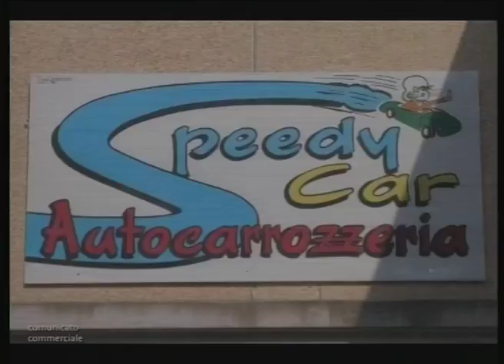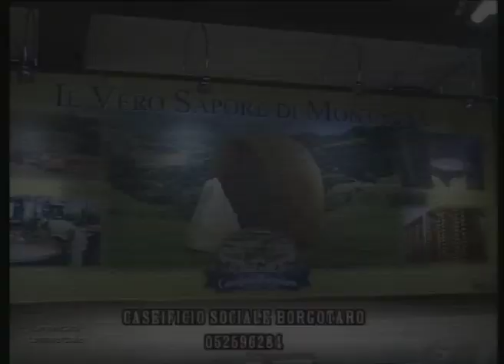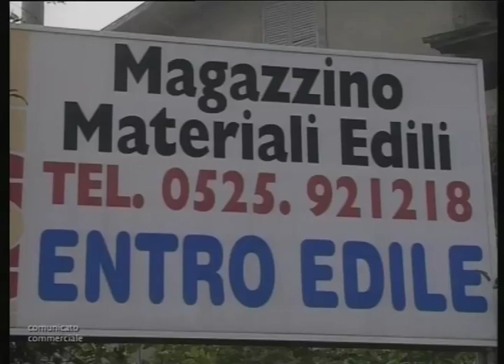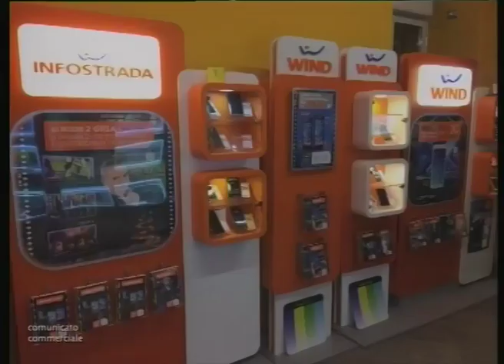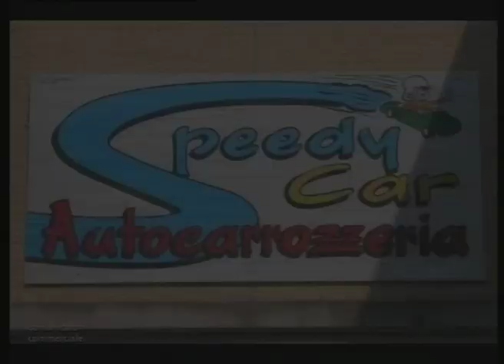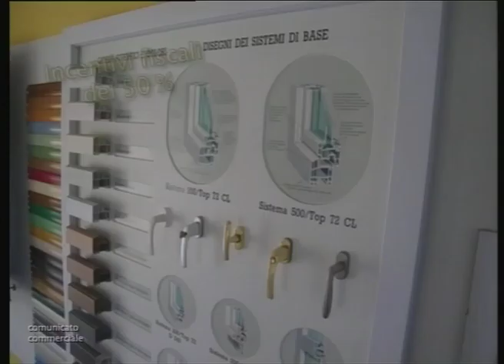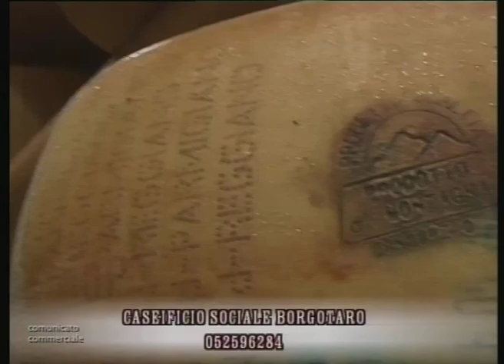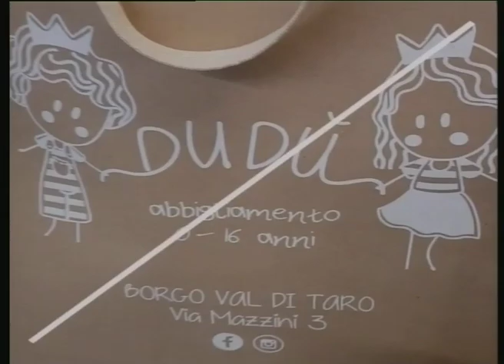Punto Sport 05-10-20